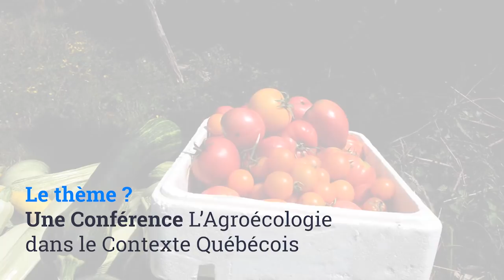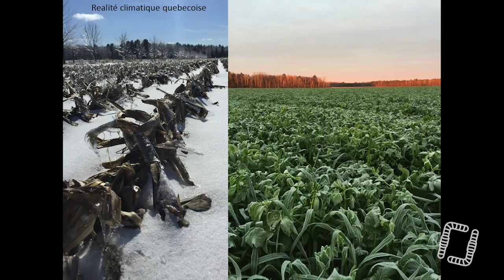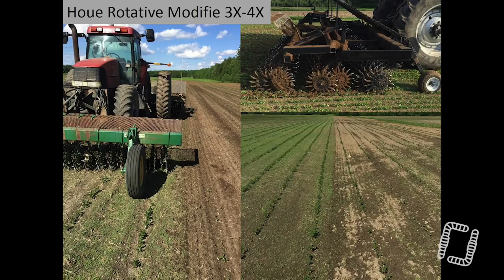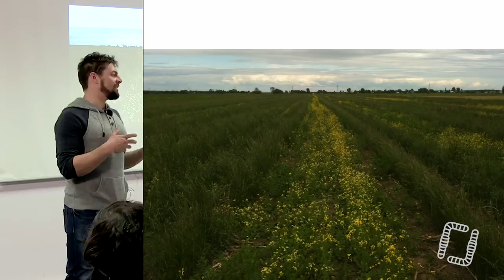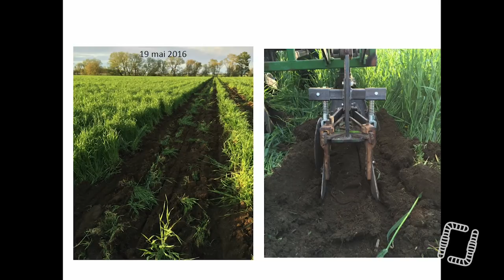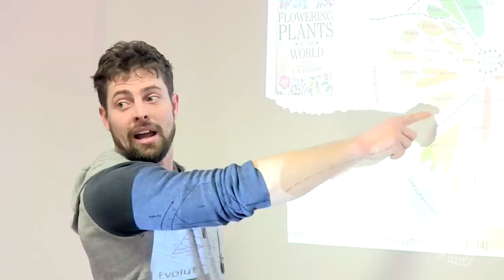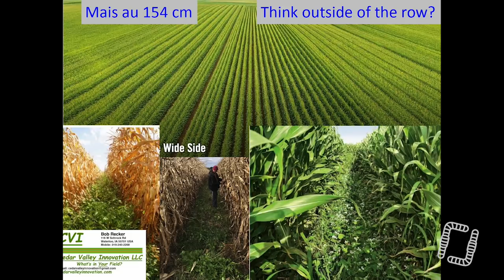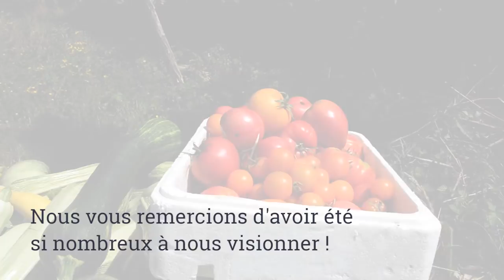Agriculture Bio de Conservation au Québec - Sébastien ANGERS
Sébastien Angers cultive 120 ha au centre Québec. Il souhaite limiter le travail du sol et
est persuadé que là où l’agriculture biologique et l’agriculture de conservation pourront
se retrouver, c’est à travers les couverts végétaux. Pour lui, les agriculteurs doivent
partager leurs algorithmes agroécologiques et fonctionner en écosystème. Comme
beaucoup d’autres dans le monde, Sébastien se dit « agriculteur-chercheur"; il développe
des projets pour que les travaux des agriculteurs sur les plantes de couverture soient
mieux valorisées.

En partenariat avec Les Agron'Hommes.